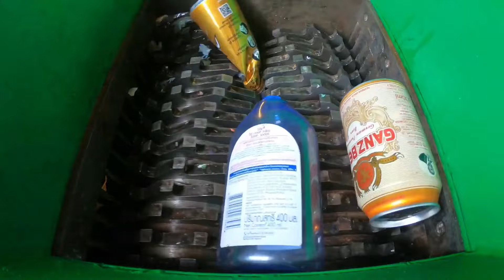Stick Jelly Frozen vs Shredder | Oddly Satisfying Videos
+++ Pls HAVE A GOOD DAY!

! WARNING!! Dangerous Test, don´t try this by yourself.